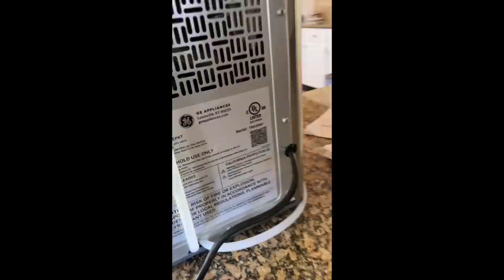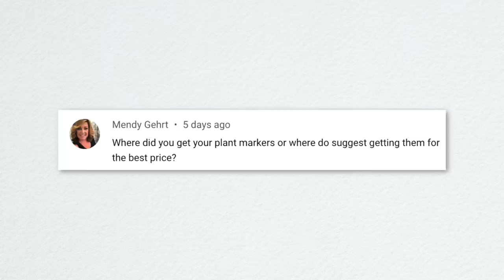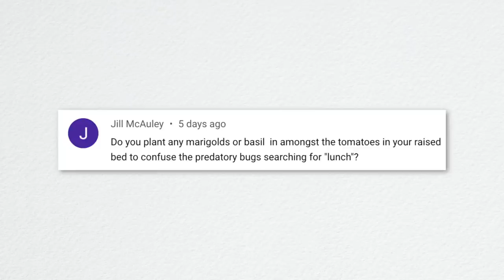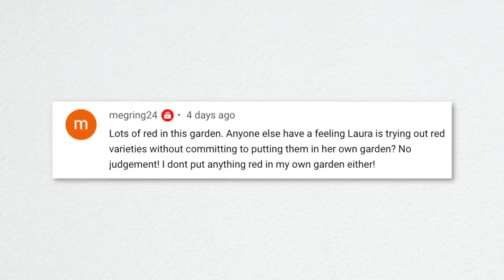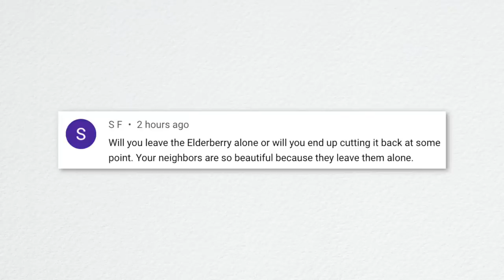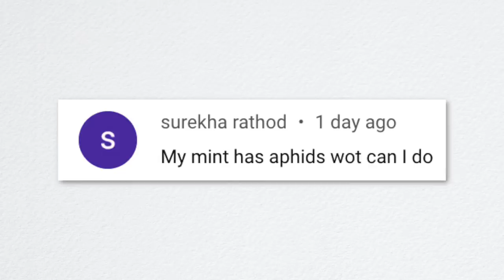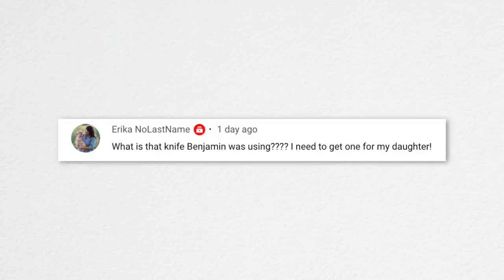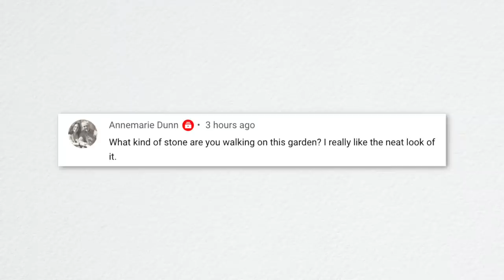Are you Using a New Camera? // What Do You Consider Meadowy? // Weekly Recap 🌿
Planting 30 More Tomatoes (Trying out the Florida Weave Staking System!
Planting Around Our Neighbor’s Pond!
Planting a Container Salsa Garden!
Digging Ranunculus Corms & Planting More Flower Seeds!